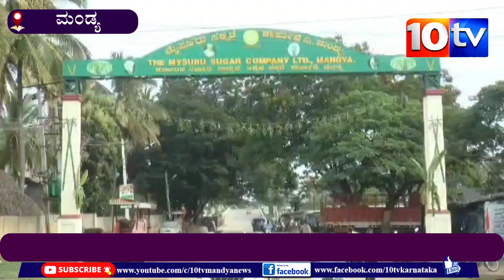ಮಂಡ್ಯ : ಮೈಶುಗರ್ ಸಕ್ಕರೆ ಕಾರ್ಖಾನೆ 2024-25ನೇ ಸಾಲಿನ । ಕಬ್ಬನ್ನು ಅರೆಯಲು ಬಾಯ್ಲರ್‌ಗೆ ಅಗ್ನಿ ಸ್ಪರ್ಶ